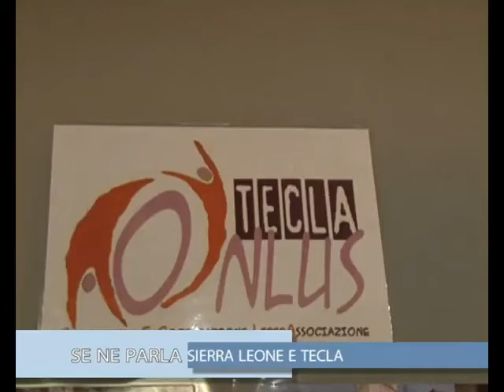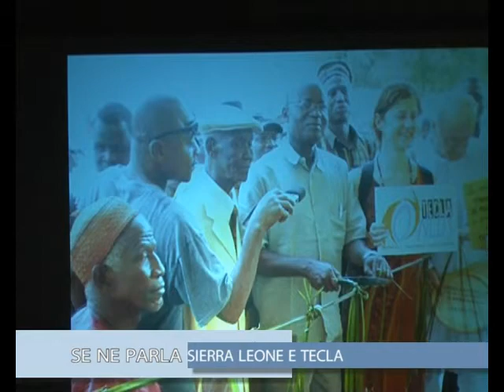Arezzo:Tecla un'associazione per l'Africa 2^ parte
un servizio in onda sul canale di Teletruria 2 -Tvs  a cura dell' a.c. Centodue  realizzato da  Stefanella Baglioni e Fabrizio Radicchi per la promozione del territorio.